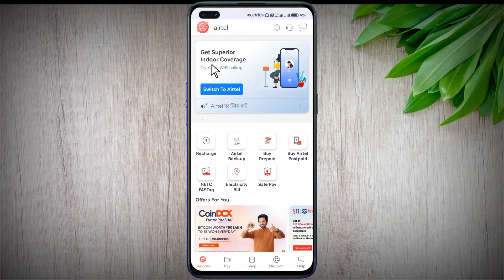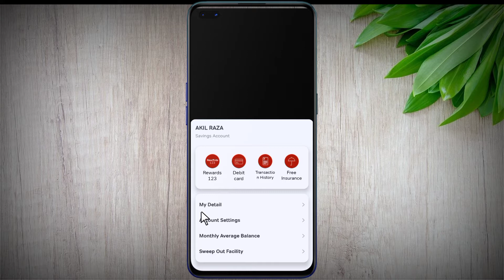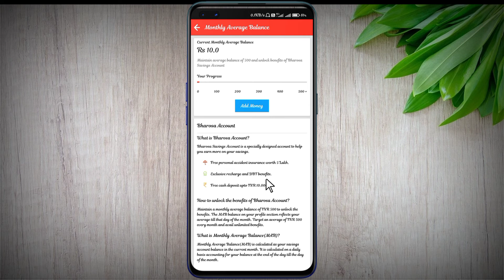Airtel Payment Bank New Updates | Airtel Bank Monthly Average Balance Kitna rakhna hai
Airtel Bank Monthly Average Balance Kitna rakhna hai | Airtel payment bank mab kaise check kre

Hii Friends 🙏
I'm Akil

अगर आपके मन में कोई 𝐂𝐨𝐧𝐟𝐮𝐬𝐢𝐨𝐧 हो तो आप मुझे 𝐃𝐢𝐫𝐞𝐜𝐭 𝐈𝐧𝐬𝐭𝐚𝐠𝐫𝐚𝐦 पर 𝐌𝐚𝐬𝐬𝐠𝐚𝐞 कर सकते हैं।
𝐈𝐧𝐬𝐭𝐚 𝐈'𝐝 - @𝐭𝐞𝐜𝐡𝟒𝐢𝐝𝐞𝐚

About This Video 👉 Dosto aaj ki es video me maine batay hai ki agar ap airtel payment bank use karte hai or ap pata karna chahte hai ki apko airtel bank me monthly average balance kitna rakhna hai to ap es video ko bina skip kiye pura jarur dekhiyega